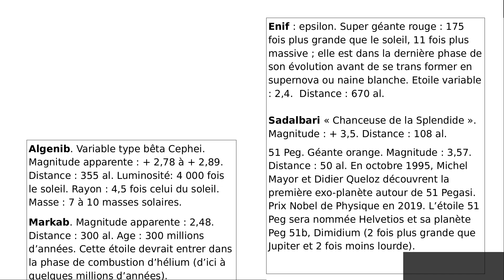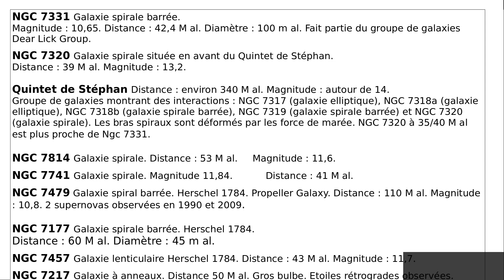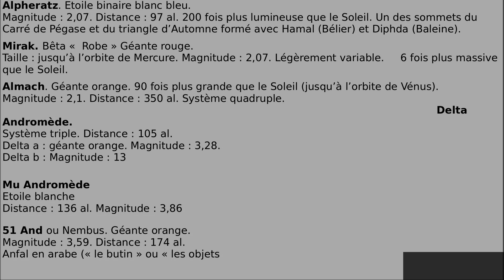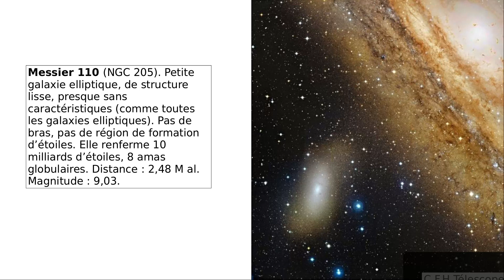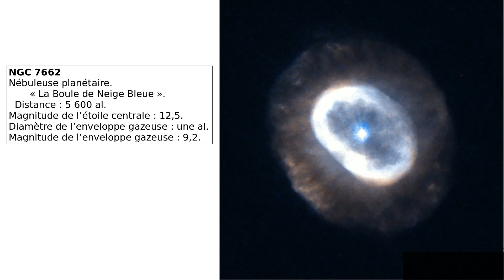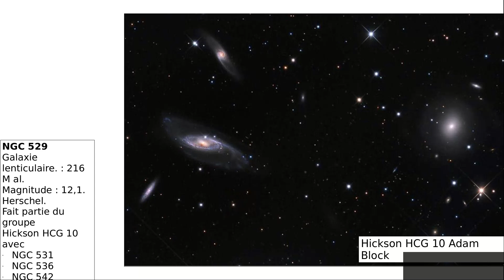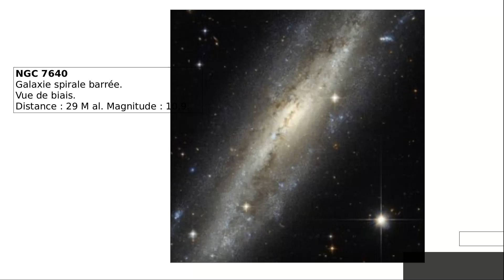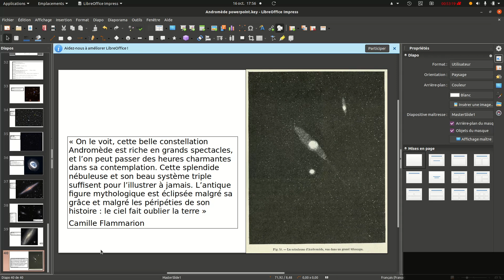Andromède et Pégase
Présentation des constellations d'Andromède et de Pégase typiques du ciel d'automne.